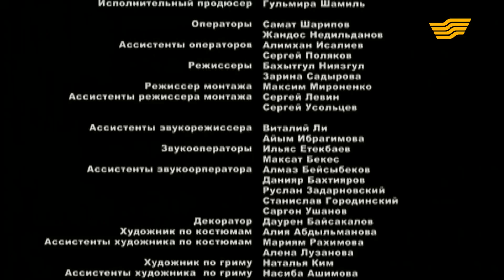«Жаным» 21 серия